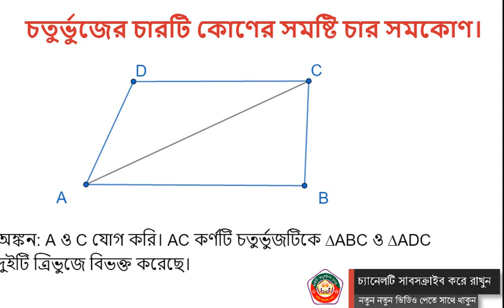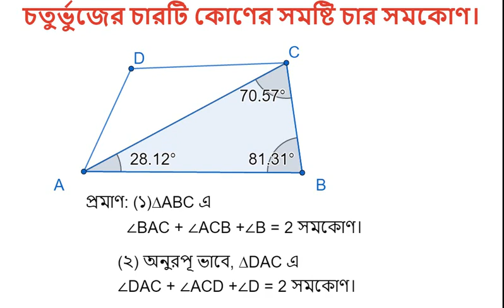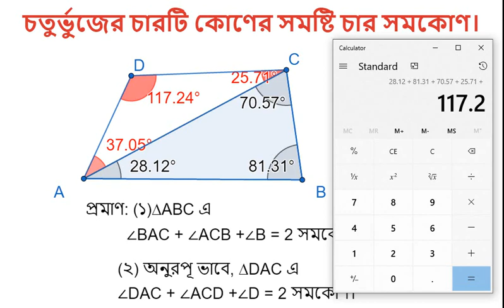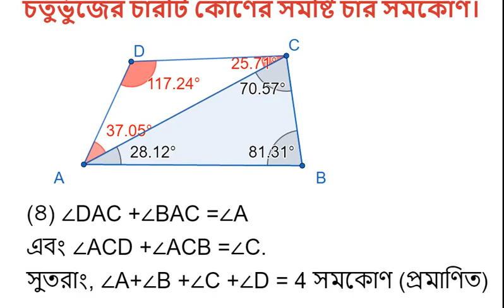উপপাদ্য-১ অষ্টম শ্রেণি।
অল্প সময়ে পুরো উপপাদ্যটি উপস্থাপন করা হয়েছে । আপনাদের উপকারে আসলে শ্রম সার্থক হবে।